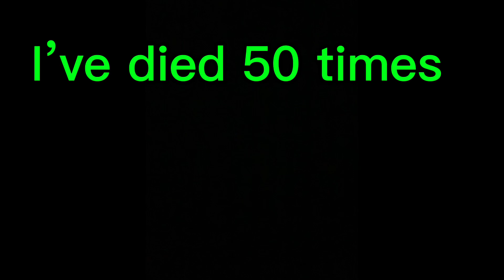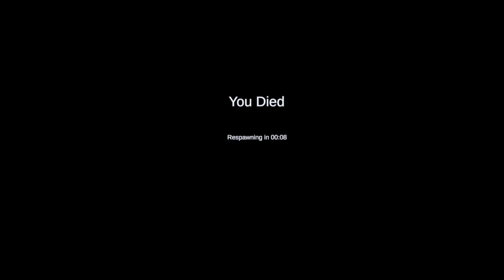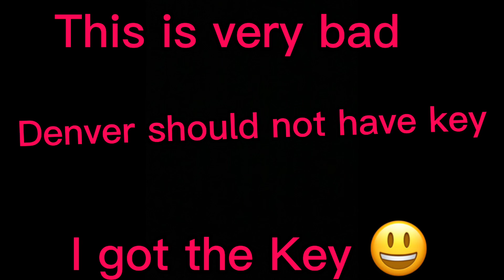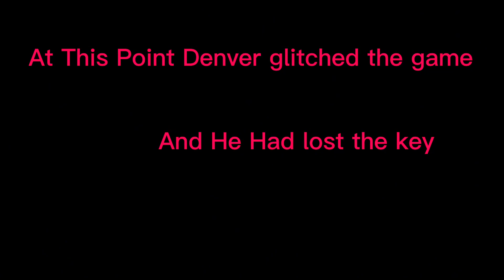DENVER BROKE THE GAME- NOCLIPVR